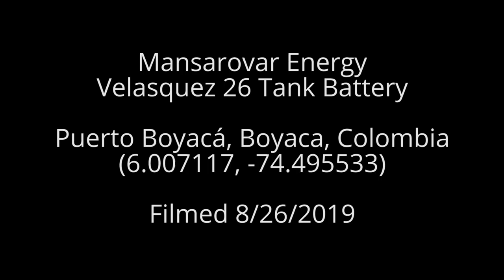Mansarovar Energy Velasquez 26 Tank Battery, Puerto Boyaca, Colombia (August 2019)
Mansarovar Energy
Velasquez 26 Tank Battery
Puerto Boyacá, Boyaca, Colombia
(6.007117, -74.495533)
Filmed 8/26/2019